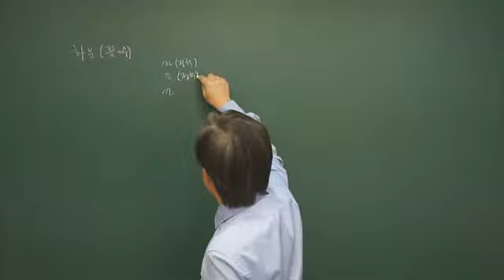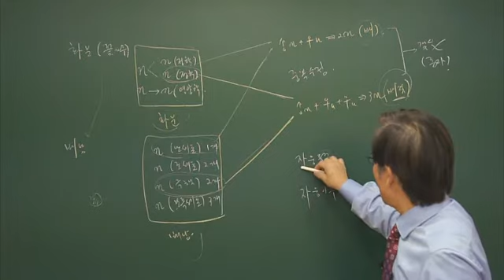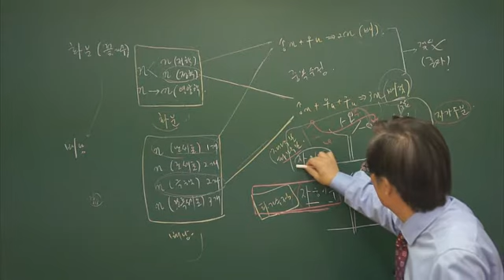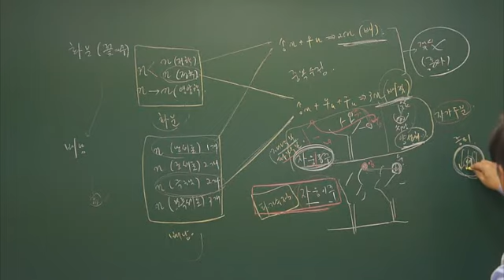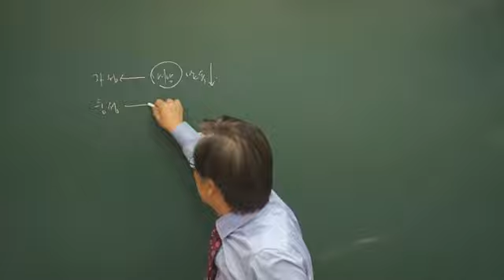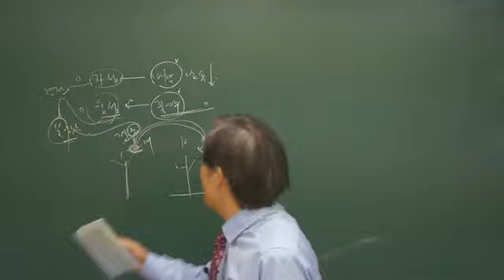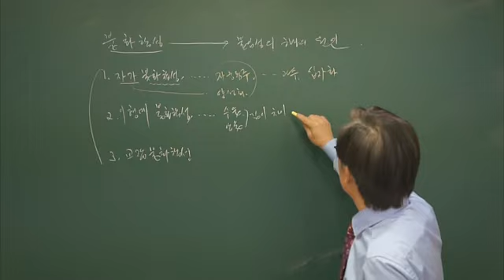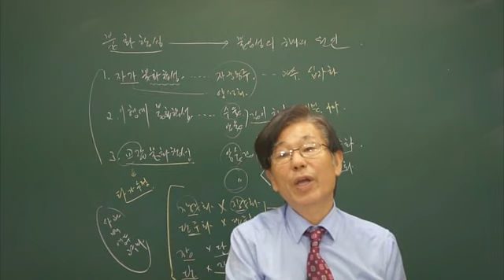[더배움] 9급공무원 재배학 제4강 수분수정 및 결실